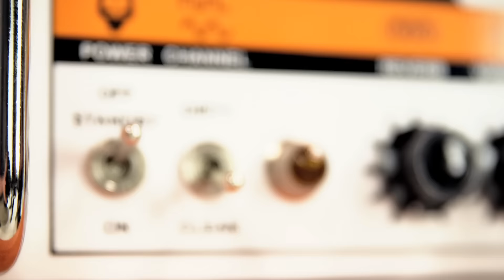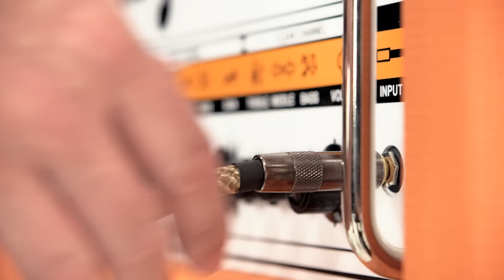MXR Distortion +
This little yellow box is responsible for those great distortion sounds heard on so many classic recordings. Set the Distortion control low and crank the Output knob to drive the front end of your amp for cool blues tones, or max out the Distortion knob for classic early '80s hard rock tone. There still isn't any distortion unit on the market that sounds like the Distortion+.

Power: Dunlop ECB003 AC Adapter or Single 9 volt battery

-Germanium-powered, soft-clipped distortion
-Go from warm, tubey overdrive to gnarly fuzz
-Classic early '80s hard rock tone

SIGNAL CHAIN FOR VIDEO:
Eric Johnson Signature Fender Strat + Distortion+
+ Lava Vintage Tweed Cable +100watt Orange Rockerverb II Amp and 1-12" closed back cab

Recorded using Royer & Audix microphones and UA Apollo interface

VIDEO CREDITS:
Executive Producer: Jimmy Dunlop
Director: Joey Tosi
Editor/Sound: Max Baloian
Art Director: Graham Shaw
Director of Photography: Donavan Sell
Camera Operator: Brian Relph
Grip/Gaffer: Andrew Haney